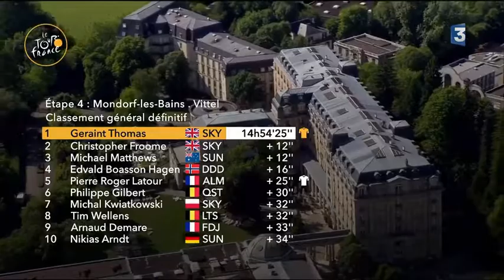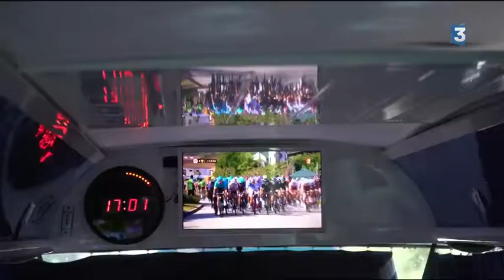Le journal du Tour France 3 4 juillet 2017